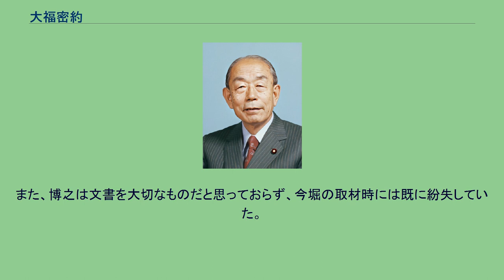大福密約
大福密約（だいふくみつやく）とは、自由民主党の有力議員であった大平正芳と福田赳夫の間で1976年に交わされたとされる密約のことである。
当時政権を運営していた三木武夫を退陣（三木おろし）させ、自らが内閣総理大臣・自由民主党総裁になろうとする福田赳夫が、ライバル関係にあった大平正芳と結んだとされる、「三木後はまず福田が総理、2年後に大平に譲る」ことを主旨とする密約である。
主に大平派の主張に基づく、密約の内容と密約締結前後の経緯は、以下のようなものである。
1976年、内閣総理大臣・自由民主党総裁は三木武夫であったが、8月19日には党内反主流6派（田中派・大平派・福田派・船田派・水田派・椎名派）が中心となって挙党体制確立協議会（挙党協）が結成され、三木おろしが画策されていた。
当時、三木に代わる者として有力視されたのが、清和政策研究会（福田派）の福田赳夫と、木曜クラブ（田中派）と協力関係にある宏池会（大平派）の大平正芳であった。
三木は解散権と閣僚罷免をちらつかせて収拾を図るが、9月10日の閣議で閣僚衆議院解散の閣議書への署名を閣僚から拒絶され、膠着状態が続いていた。
このような中、福田赳夫と大平正芳は品川のホテルパシフィック東京で2回にわたって密会した。
この会合は周山会（佐藤派）の大番頭保利茂が仲介者役としてセットしたもので、「大蔵省の先輩である福田に大平が譲るよう」調整された。
同年10月27日、この席で以下の文書が作成され、末尾には合意の証として福田・大平並びに立会者である園田直（福田派）・鈴木善幸（大平派）のそれぞれの署名と花押（園田のみ印鑑）があったとされる 総理総裁ポストに意欲を持つ大平が福田に総理総裁ポストを譲り、総裁任期が3年から2年にされことは、福田は総裁を1期2年のみ務めて2年後に大平へ政権を禅譲することを了承したものと解釈され、園田も「これじゃ２年後、私たち（福田派）は大平政権樹立のために走り回るということを約束させられたようなものだ」などと語ったという。
なお、この席で狂喜した福田は、「2年後には政権を福田から大平へ譲渡する」旨の一文を盛り込むことを申し出たが、大平が福田の言を信ずるのでそれには及ばないとしたともいわれる。
三木は解散権を行使できぬまま衆議院の任期満了を迎え、12月5日に行われた第34回衆議院議員総選挙で自民党は半数を割り込む敗北を喫することとなり、責任を問われた三木は12月17日に退陣を表明した。
大角両派と福田派の間で既に協力関係が結ばれていたことから、12月23日に福田は無投票で第8代自由民主党総裁に就任し、大平を幹事長に据えた。
翌日の12月24日に福田は内閣総理大臣指名選挙を僅差で凌ぎ、福田内閣を発足させた（園田は内閣官房長官に起用）。
密約から2年後の1978年に福田は大平へ政権禅譲を拒否して総裁選出馬を表明したため、大福提携が崩壊した。
福田と大平は1978年自由民主党総裁選挙を争うこととなるが、現職の福田は大角両派に切り崩され、予備選挙で敗北した福田は本選挙を辞退して退陣し、大平が総理総裁となった。
なお、福田が大平への政権禅譲を拒否した時、保利は病床で大平に自分の力不足で申し訳ないと洩らして調整を放棄した。
また、福田改造内閣で外務大臣となった園田は第1次大平内閣でも続投となり、翌1979年の四十日抗争で福田が首班指名選挙に立候補したときには、福田派からただ一人大平に投票した。
会談に立ち会った鈴木善幸は生前「それを文章にして、署名捺印したものがどこかに今でも秘蔵されている」と語り、大平の娘婿である森田一も「書面を見た」とするなど、大平派の議員らは密約書の実在を主張した。
一方、福田赳夫の長男である福田康夫は、「そういうものはなかった。ある人（園田直）が発言したことで一気に、本当のごとく広がっただけだ。福田（赳夫）もはっきりと『ない』と言っていた」と、密約そのものを否定し、「福田（赳夫）政権は順調に実績を上げていたし、代わらなければならない理由はなかった。福田は『譲るときは大平さん』という気持ちを持っていた。年齢の問題もあり、いつまでも首相をやるとは考えていなかった」と主張している。
2004年に週刊誌「読売ウイークリー」が上述の「大福密約の覚書」の内容を公開した。
この文書は園田直の次男である園田博之が所持していたもので、宏池会の便箋に「福田・大平了解事項」と記載されていた。...